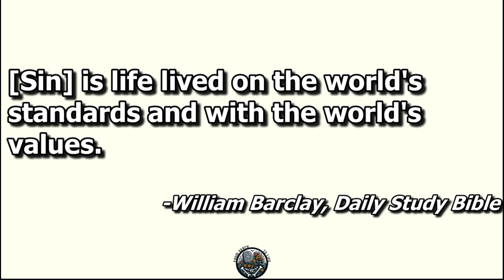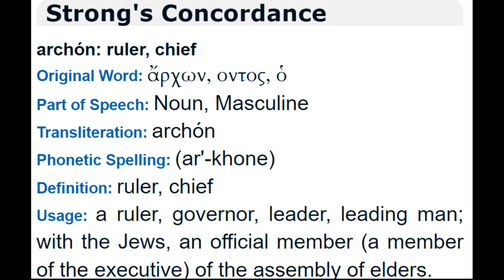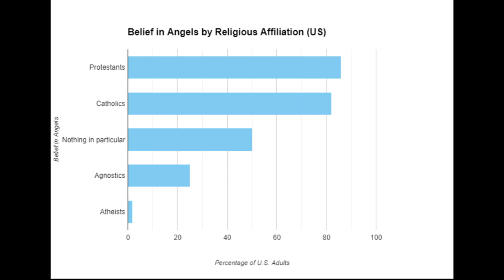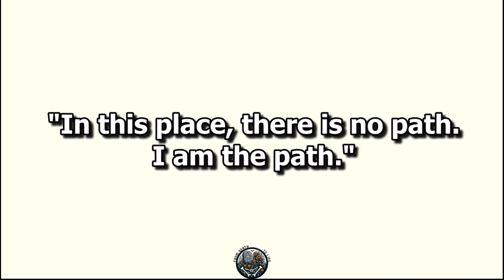You Were Dead (Ephesians 2:1-3)